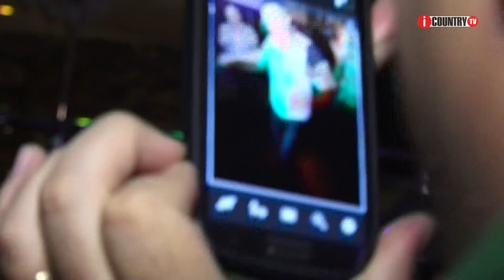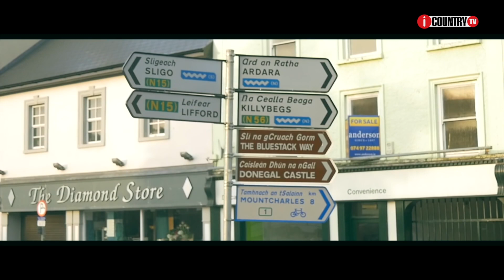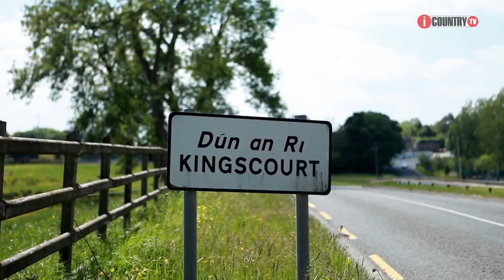iCountry Tv Show Episode 9 - 11th March 2019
Brendan and Gerard bringing you the best of Irish Country Music on this St Patricks Day